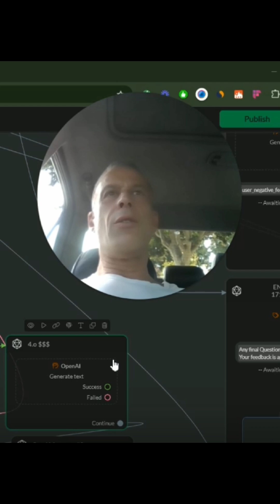Ryans Birthday Wishes from CBB